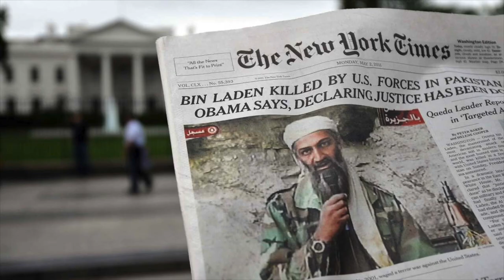VATV | Phân Tích Thời Sự Hoa Kỳ vs Iran với Nguyễn Phú Quí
VATV | Nguyễn Phú Quí và VTN